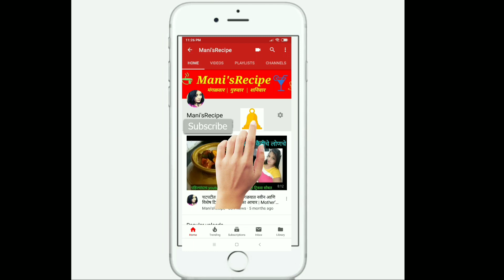कुरकुरीत कारले |कडू न होता झटपट फक्त तिखट मीठ वापरून बनवा कुरकुरीत कारले|Crispy Bitter Gourd